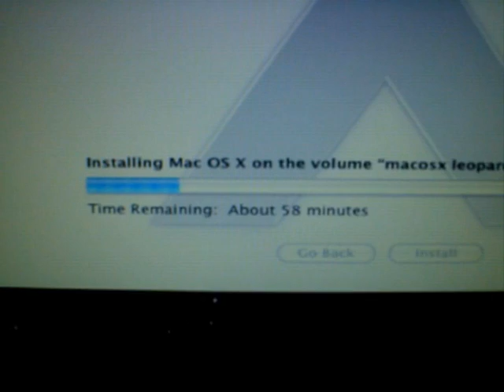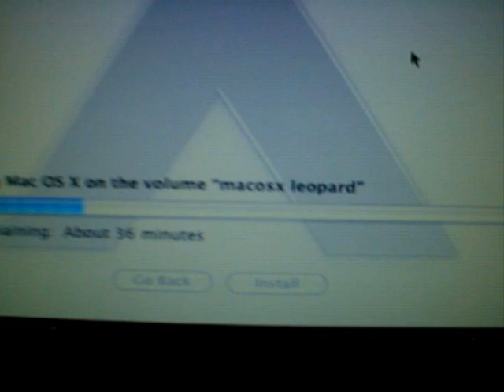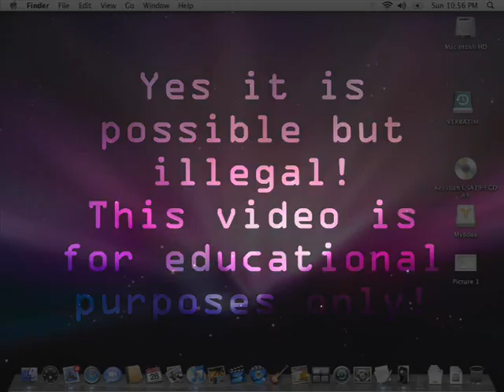Installing Mac OS X Leopard in a PC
My installation of Mac OSX Leopard 10.5 on a "regular" PC! All 100% working! Mac OSX Leopard 10.5 on a "regular" PC!
Kalyway Version
Transforming a PC into Mac !!!